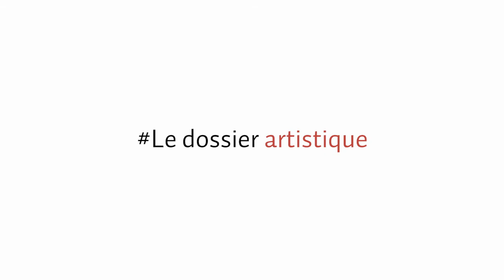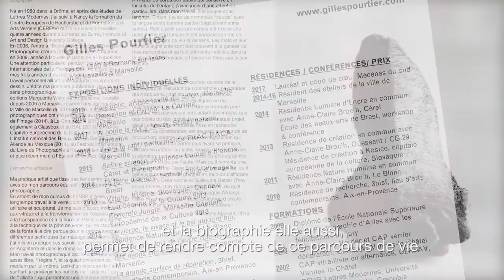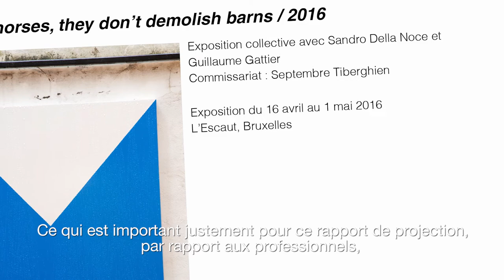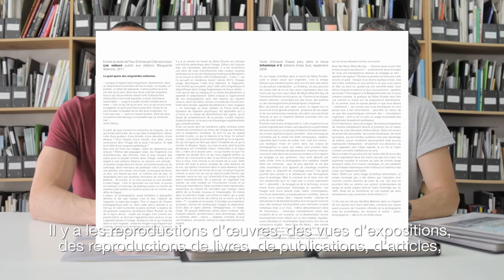ENSP - Pourtier Mansart - Le Dossier Artistique